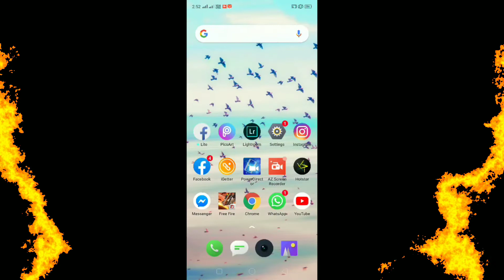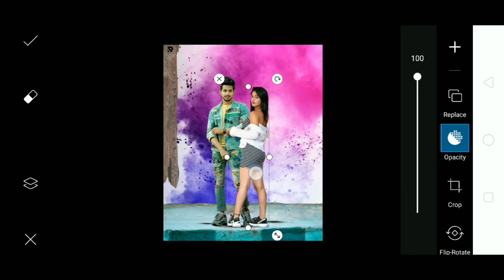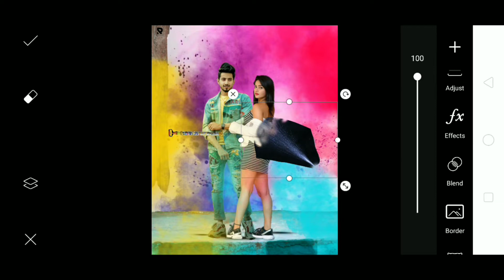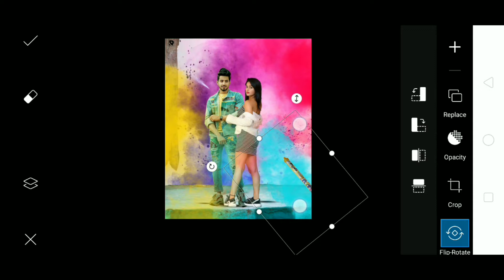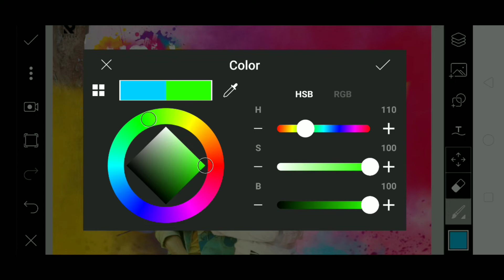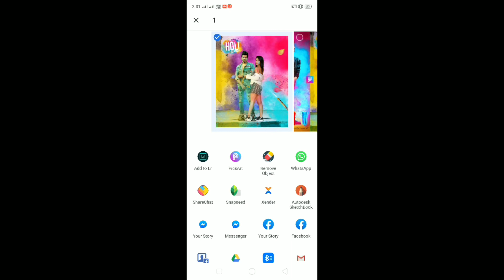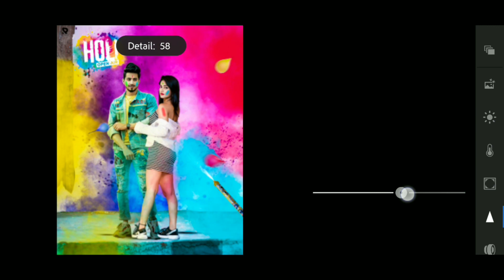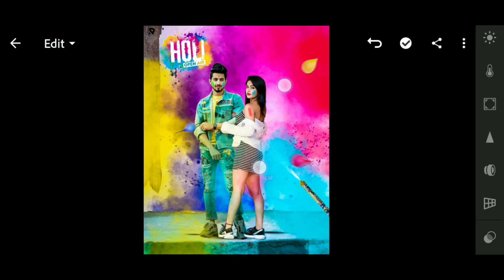Holi Special Picsart Editing Tutorial🔥|| Vijay Mahar Photo Editing || Happy Holi Photo Editing 2020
Your Quries --
✔️Mr faisu 07 Happy Holi Photo Editing In Picsart
✔️Vijay Mahar New Instagram Viral Photo Editing In Picsart
✔️ Vijay Mahar New Holi Photo Editing
✔️Picsart Editing